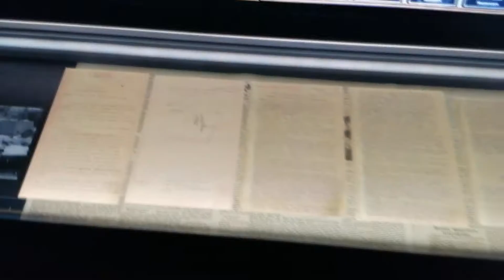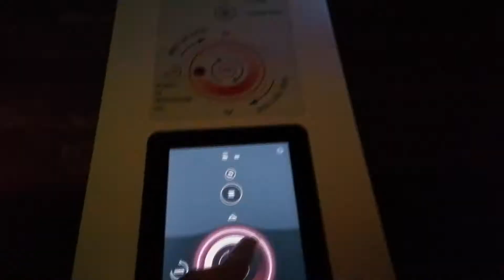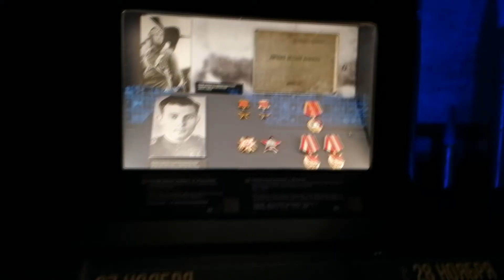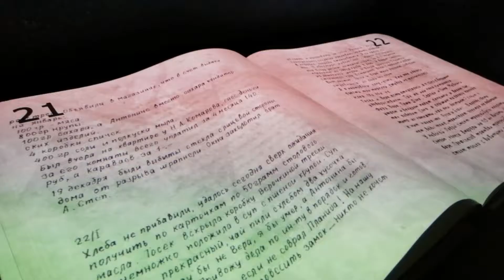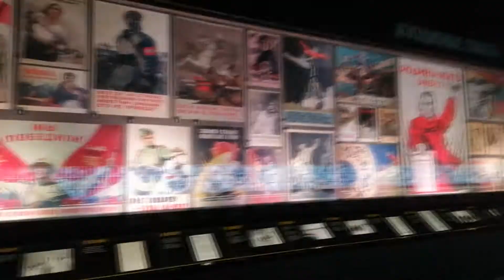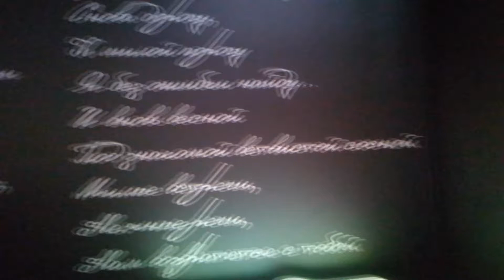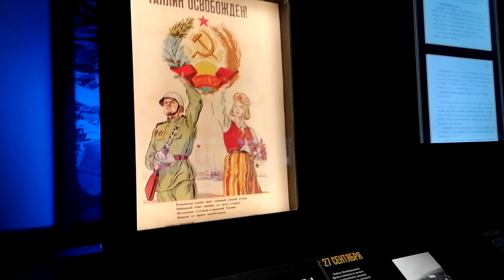Vlog №84 Патриотичный влог/Немного о мире видео игр/Парк Патриот.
В этом влоге выходит новая глава в игре Dead By Daylight,едем с колледжем в Парк Патриот,исследуем музей и историю,приобщаемся к патриотизму.